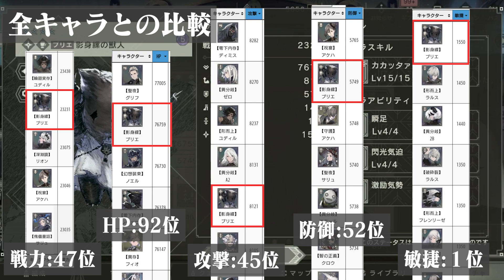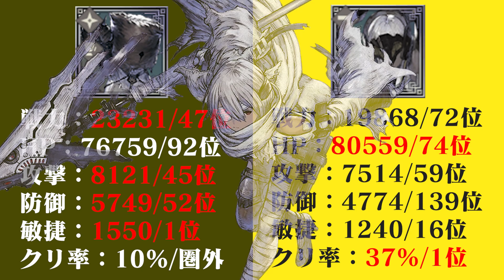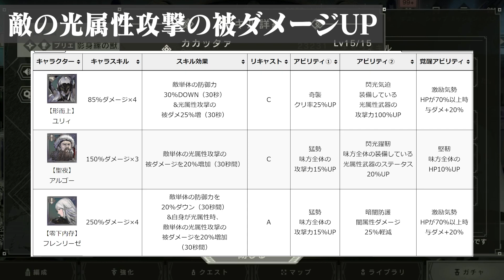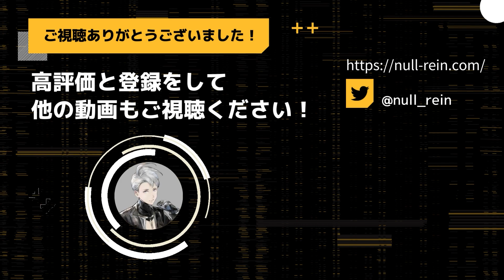【新キャラ解説】全キャラ中最速！影身縲の獣人プリエ【リィンカネ】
実質バイオコラボ。
アリーナ編成例で紹介してるの防衛編成なんですが、直近の防衛率が50%超えてました。

●ニーアリィンカーネーションの再生リスト

NieR Re［in］carnation

この動画は株式会社スクエア・エニックスが権利を所有する著作物を利用しております。